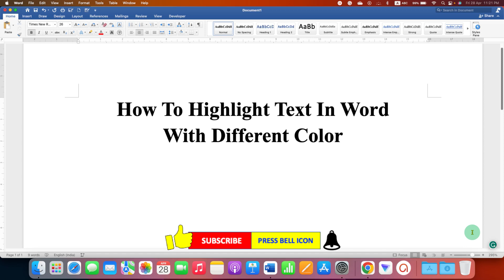How To Highlight Text In Word - With Different Color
This video shows How To Highlight Text In Word With Different Color in Microsoft Word. To highlight words, sentences, or paragraph select the specific or all text and expand Text Highlight Colour option then select the text background colour of your choice and to remove the hilight or the text background color select "No colour"